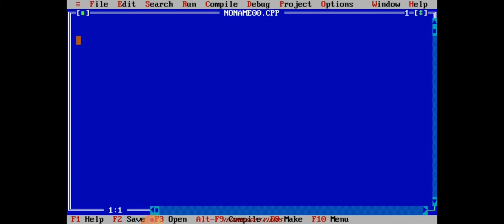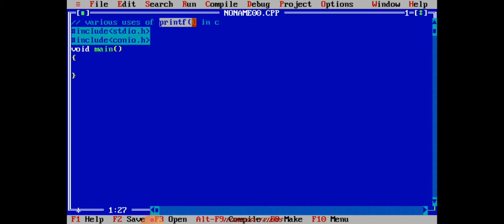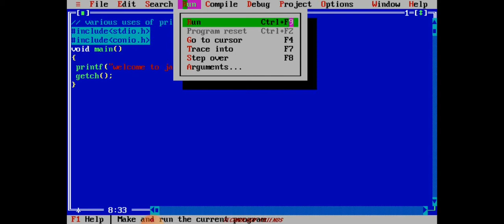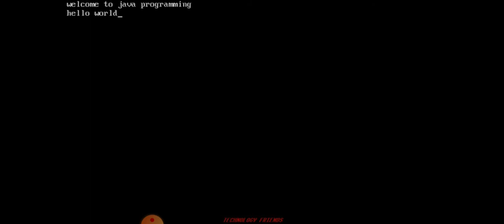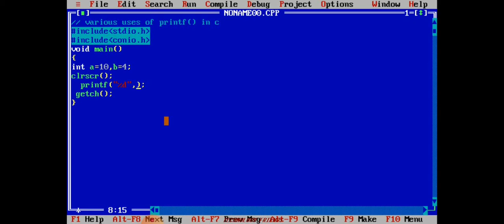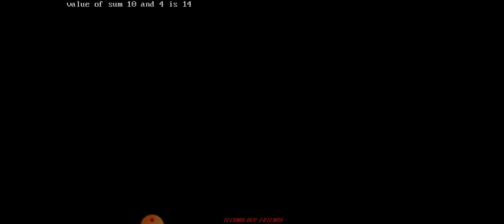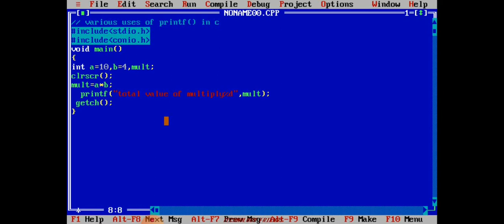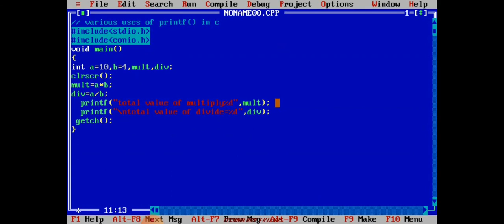Output Instructions using Printf ( ) in C Language.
Hello Everyone. .. Welcome to my Technology Friends.
Today I am going to Discussing about of use of Printf( ) in C Programming.

Printf( ) :- To print message and values in c .

plz watch the video till the end.